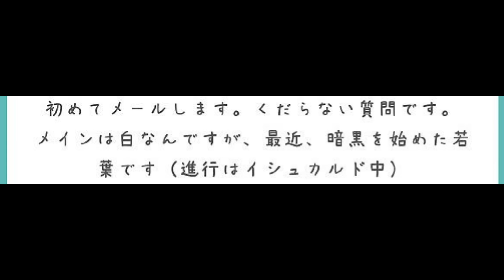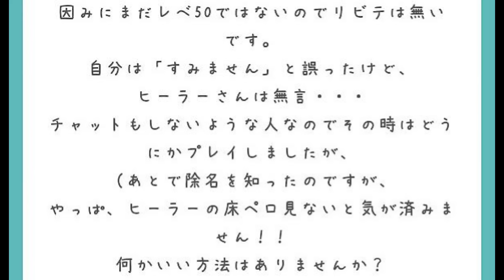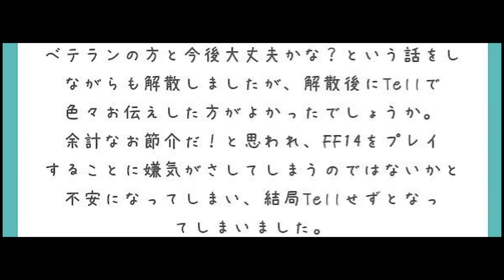[FF14]下手なタンクには注意するべき？「先釣りヒーラーを倒したい」※タンヒラの悩みまとめ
0:23  先釣りヒーラーを倒したい
4:00  下手なタンクには注意するべきか

■動画撮影元:ファイナルファンタジー14ゲーム内
動画編集:キャプテン・トラジロウ
動画脚本:キャプテン・トラジロウ
動画台本作成:キャプテン・トラジロウ

「三界六道」
提供元:いつも猫から

ギター:TOM
兼:作詞作曲
兼:映像制作